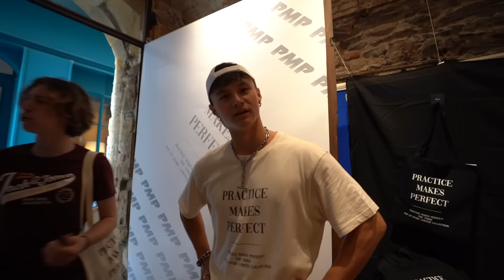AFFRONTER UN CHAMPION DE PING PONG SANS EXPÉRIENCE (tennis de table) 🏓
Les 1 000 premières personnes à utiliser ce lien recevront 1 mois d'essai gratuit de Skillshare

Aujourd’hui on affronte un champion de Ping-Pong sans expérience de tennis de table au préalable. Let’s go.

Ayo fam’,

Bienvenue dans ce nouveau PracticeMakesPerfect dans lequel on s’essaie au PingPong /

On est accompagné de Thibault Baillier (Médaillé aux championnats de France, vainqueur du tournoi des 6 nations, plusieurs médaillé au circuit mondial junior, plusieurs titres départementaux et régionaux, vainqueur du tournoi de Suède, équipe de France jeune, 40ème joueur français etc etc) qui va essayer de nous apprendre les bases du Ping-Pong pour ensuite l’affronter sur un petit match afin de voir si quelques heures de Practice peuvent suffirent à lui mettre quelques points. 😎

Le tennis de table, appelé aussi « ping-pong », est un sport de raquette opposant deux ou quatre joueurs autour d'une table. Le tennis de table est une activité de loisir, mais c'est également un sport olympique depuis 1988.

Go devenir Hugo Calderano, Ma Long ou Chen Meng ahah.

Laisse-moi une petite raquette dans les coms si tu lis jusqu’à là ahah 🏓

À la semaine pro la Team ! ☀️

Nouvelle vidéo tous les dimanches 20h !

2️⃣ Ma Boutique AMAZON où tu trouveras TOUT ce que j'utilise dans les vidéos et IRL